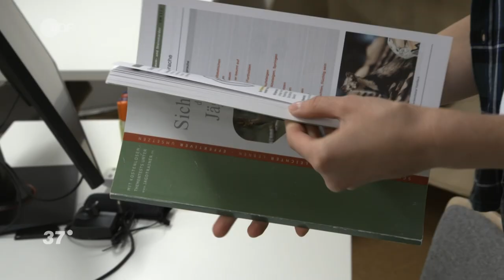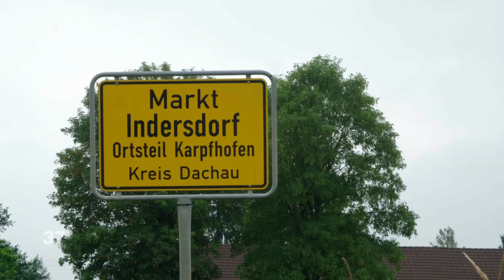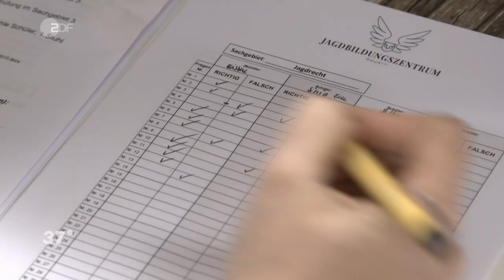Tiere schießen und essen: Warum junge Menschen auf die Jagd gehen I 37 Grad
Die Kurse der deutschen Jagdschulen sind so voll wie nie. Dabei ist die Jagdausbildung langwierig und schwierig. Was ist der Grund dafür, was fasziniert die Menschen an der Jagd?

Silvia musste lange sparen, um sich ihren Wunsch zu erfüllen, Jägerin zu werden. Die Ausbildung zur Jagdprüfung ist anstrengend. Rund acht Monate lang hat sie zweimal die Woche abends Theorieunterricht und fast jedes Wochenende Praxis.  "Ich werde Jägerin, weil ich die Natur liebe und sie schützen möchte", erklärt Silvia. Vorsichtig nimmt sie ein Rehkitz auf, um es vor den tödlichen Klingen des Mähdreschers zu schützen und bringt es an den Waldrand, wo es die Mutter finden wird. Jagd-Ausbilderin Jule erklärt in ihrem praktischen Unterricht, dass die Rehe im Mai ihre frisch geborenen Kitze im hohen Gras verstecken und die Kleinen auch nicht weglaufen – der beste Schutz vor Feinden wie dem Fuchs. Doch eben nicht vor dem Mähdrescher. Die angehende Tierärztin ist selbst begeisterte Jägerin. Fleisch aus der Massentierhaltung will sie nie mehr essen, seitdem sie im Studium ein Pflichtpraktikum im Schlachthaus gemacht hat. "Als Jägerin habe ich Ehrfurcht vor dem Lebewesen, das ich erlege", erklärt Jule. Auch Jäger Hermann  ist im vollen Einsatz für eine gesunde Balance zwischen Landwirtschaft, Waldbesitzern und dem Wild. Die Anzahl der Rehe, Füchse, Wildschweine, die in einem Revier geschossen werden, bestimmt der Staat, nicht der Jäger. Er versucht, mit Schutzmaßnahmen für Bäume und Äcker die verpflichtende Abschussquote möglichst gering zu halten. "Nicht alle Jäger sehen das so", sagt Hermann. "Einige glauben immer noch, dass möglichst viel Wild zum Schutz der Bäume geschossen werden muss." Alle drei erklären: Sie sind Jäger oder wollen es werden, weil sie die Jagd als aktiven Naturschutz verstehen und den Lebensbereich des Wildes verbessern wollen.

Willkommen bei 37 Grad – dem offiziellen YouTube-Kanal der bekannten TV-Reportage im ZDF. Bei uns erzählen Menschen ihre Geschichte. Echt, ehrlich, intensiv. Mittwochs gibt's Storys mitten aus dem Leben.

Regie:  Jens Niehuss, Marcel Martschoke
Kamera: Julius Dolard, Christian Bormann, Chrissi Streichsbier
Ton: Stefan Seulen, Conni Grundmann
Schnitt: Corinna Lösel
Redaktion: Silvia Schmidt Kahlert
Produktion: Christian Stachel